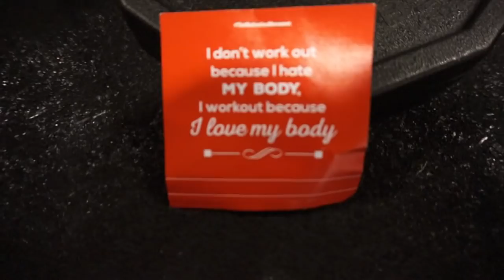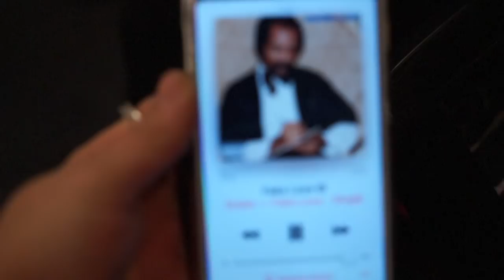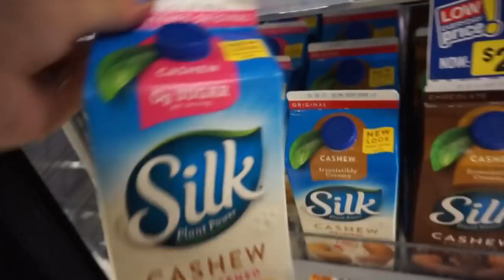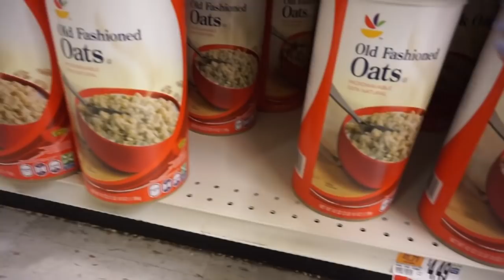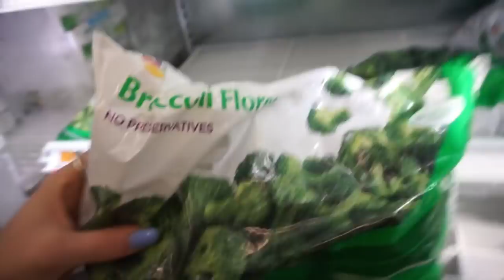ARMS & Grocery Haul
Hey guys! This video is an arm workout with my boyfriend and a grocery haul (ignore our commentary lol) Hope you enjoy it & let me know what you want to see in the future :)

FULL WORKOUT:
-Preacher curls - 3 x 12
-Close grip bench - 3 x 12
-Spider curls - 3 x 12
-EZ bar tricep pushdowns - 3 x 12
-Dumbbell curls - 3 x 12
-Tricep pushdown (with rope) - 3 x 12
-Machine Curls (?) - 3 x 10
-Pull ups/Assisted pull ups - 2 x 10 & last set until failure